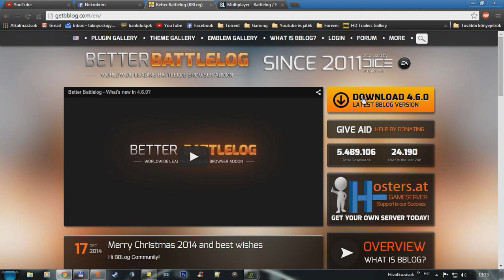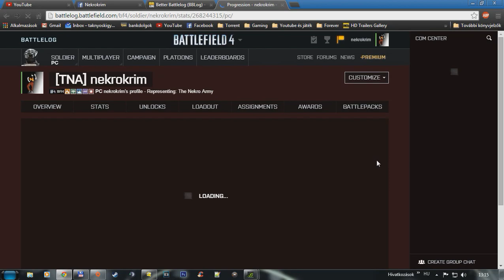Bf4 Ultimate beállítások és jobb Battlelog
A sok frissítés után a BF4 mindig változott úgy gondoltam megosztom veletek beállításaimat, hogy egy játszható ám fps jobb teljesítményt érjetek el